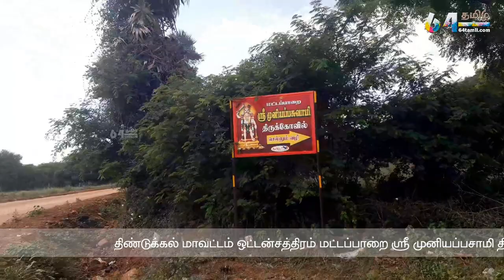muniyappa swamy koil ஒட்டன்சத்திரம் மட்டப்பாறை ஸ்ரீ முனியப்பசாமி கோயில் 64tamil.com | 64தமிழ்.காம்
muniyandi Koil